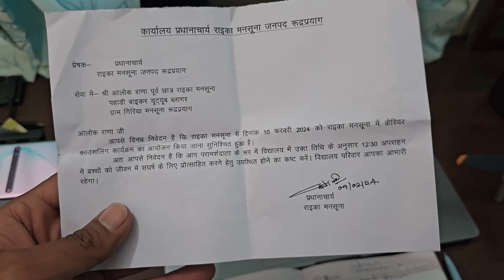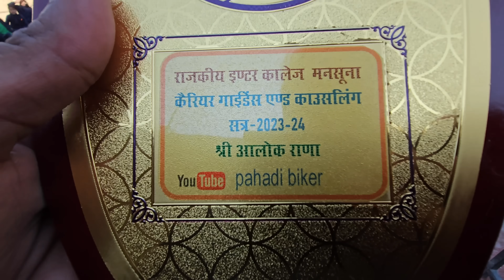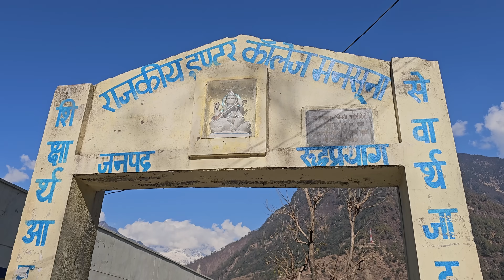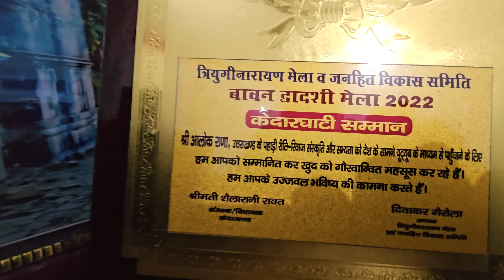स्कूल में मिला बहुत बड़ा सम्मान || GIC Mansoona || Pahadi Biker || Alok Rana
◉ ES_Northern Sunrise - Nylonwings